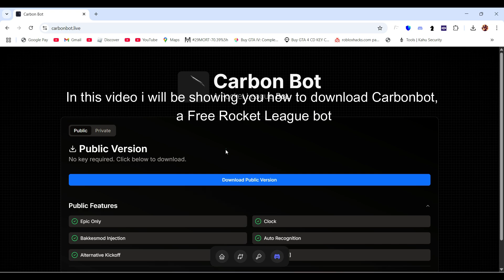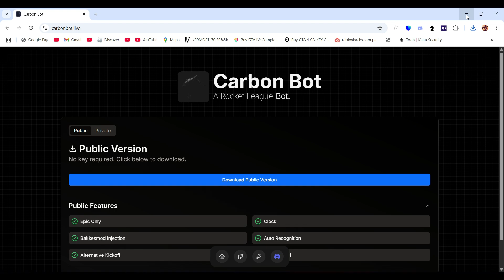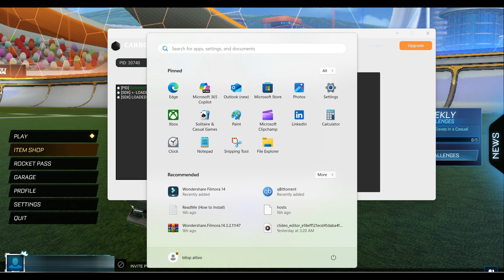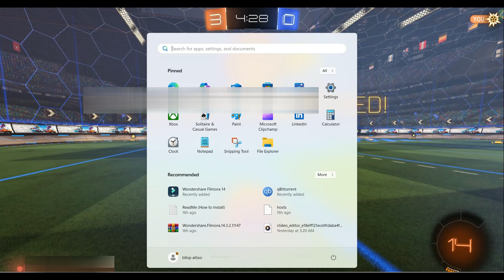*How to setup Carbon Bot* free version!